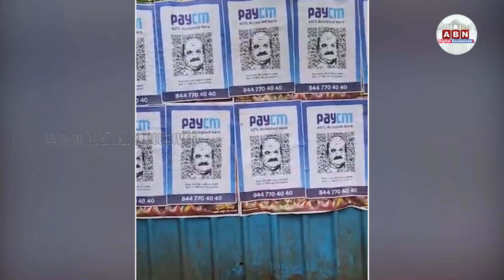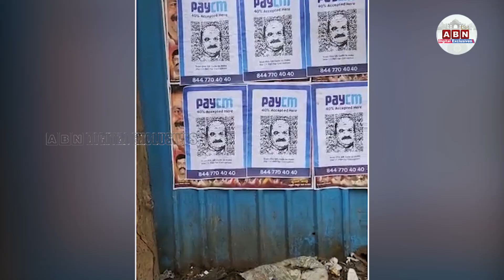రాహుల్ పాదయాత్రలో పోలీసుల ఓవరాక్షన్ నడిరోడ్డుపై టీషర్ట్ విప్పించిన పోలీసులు.. || Rahul Gandhi || ABN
రాహుల్ పాదయాత్రలో పోలీసుల ఓవరాక్షన్ నడిరోడ్డుపై టీషర్ట్ ఇప్పించిన పోలీసులు.. || Rahul Ghandi || ABN